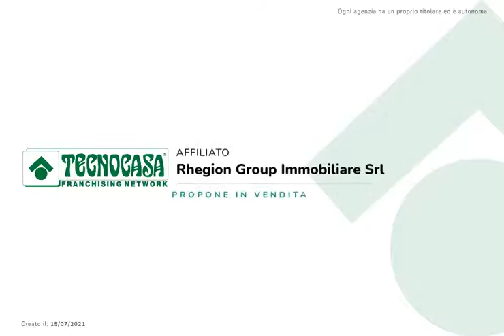Arghillà, ampio lotto edificabile con vista panoramica.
Catona,

Via Arghillà sud,vicino allo svincolo autostradale proponiamo in vendita lotto edificabile di forma regolare di 10.000 mq.

Il terreno ,dal punto di vista agricolo, oggi si presenta incolto. Risulta come soluzione ideale destinata allo sviluppo dell'abitato per la realizzazione di case indipendenti con ampi spazi verdi.

Grazie alla sua posizione,gode di vista panoramica sullo stretto.